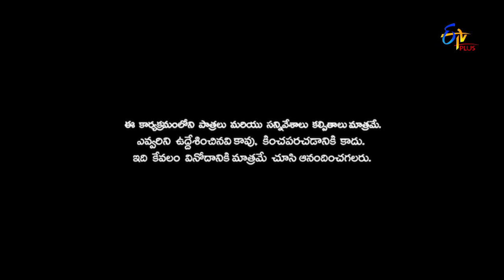Patas 2 | Rithwika Sri & Nooka Raju Performance | 3rd September 2019 | ETV Plus